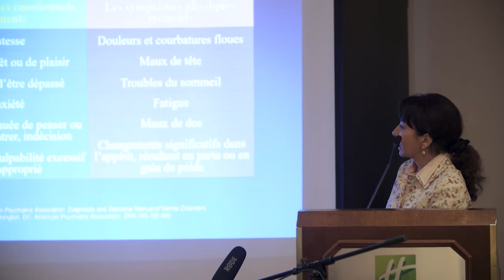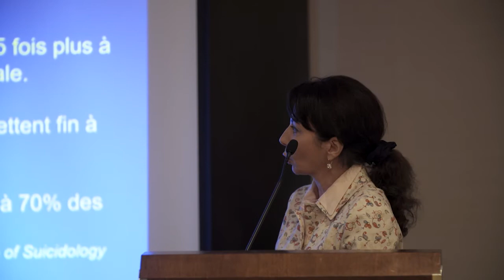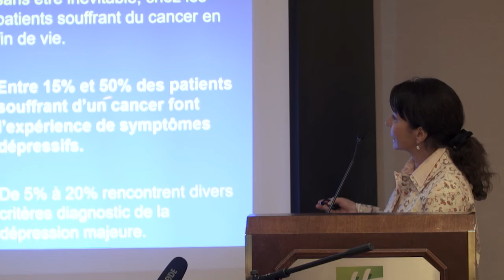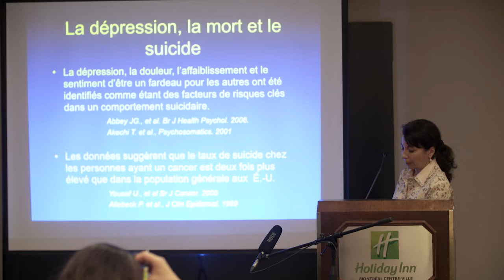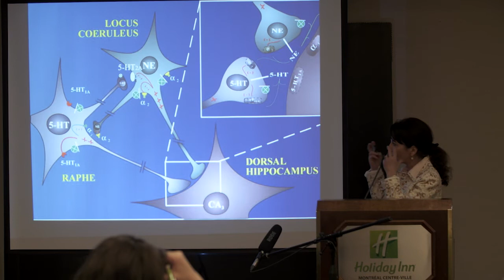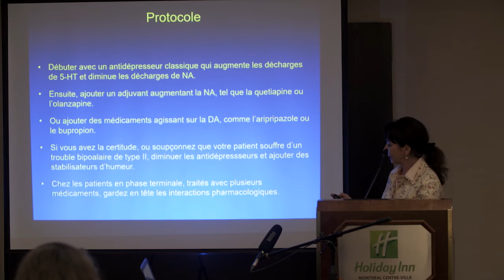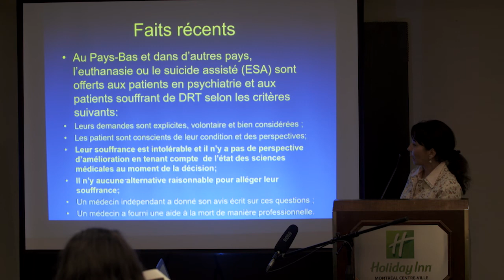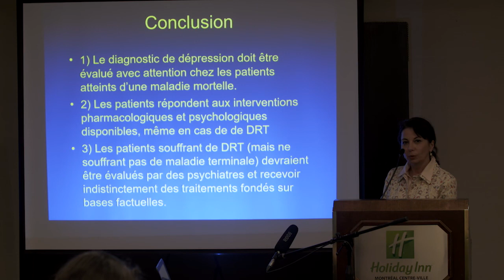Dr Gabriella Gobbi - Le diagnostic et la gestion des tendances suicidaires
Filmé en 2018 à la conférence « Améliorer les soins » organisée par le Collectif des médecins contre l'euthanasie